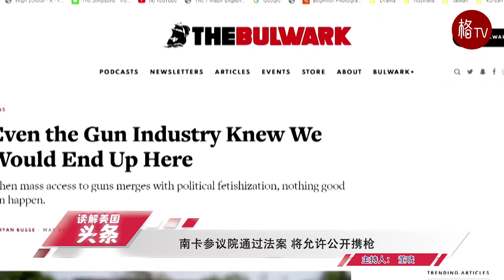拜登下令制裁4名以色列人；南卡将允许公开携枪【读解美国头条】020224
拜登发布行政令 制裁4名以色列人
CIA史上最大泄密案宣判 前程序员被判40年监禁
南卡参议院通过法案 将允许公开携枪
脸书20周年首次派息 Meta股价大涨14%
弗洛里达小飞机坠毁 致数人死亡